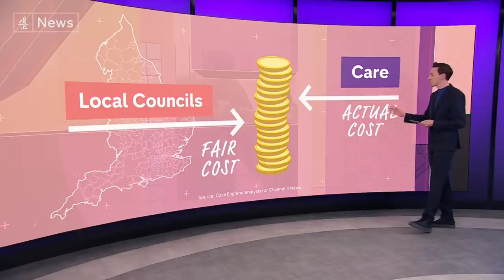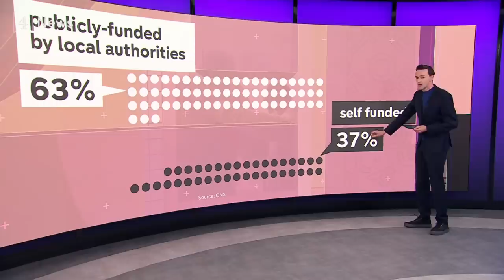Inside England’s care home funding crisis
There’s a crisis of funding in England’s elderly care homes.

A lack of long-term investment in social care means local authorities can't pay the true cost to providers.

That's left a gaping shortfall - blamed for low pay and staff shortages, while some people have been forced to use up their savings or even sell their home to fund their care.

The government has pledged more money for the system - but campaigners say it’s not enough.

Channel 4 News commissioned Care England - which represents the adult care sector - to calculate just how big this funding gap is.